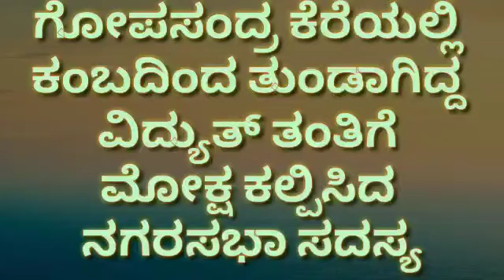ಗೋಪಸಂದ್ರ ಕೆರೆಯಲ್ಲಿ ತುಂಡಾಗಿದ್ದ ವಿದ್ಯುತ್ ತಂತಿಗೆ ಮೋಕ್ಷ ಕಲ್ಪಿಸಿದ ನಗರಸಭಾ ಸದಸ್ಯ